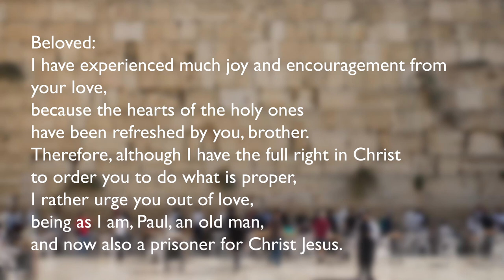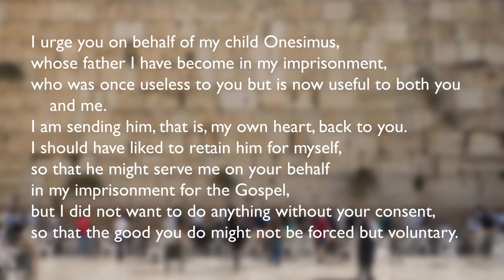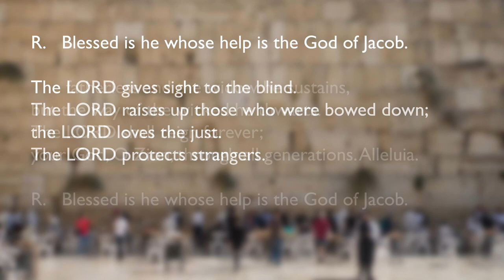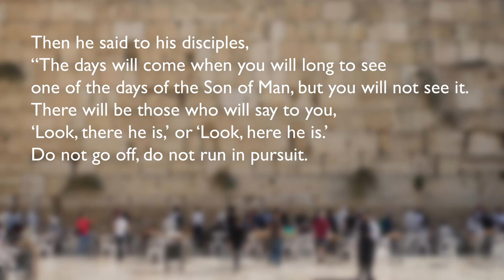Memorial of Saint Leo the Great, Pope and Doctor of the Church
Liturgical Year C